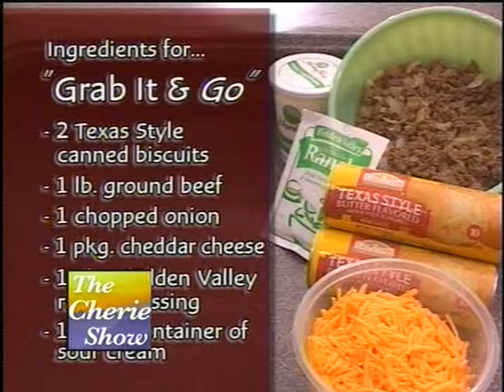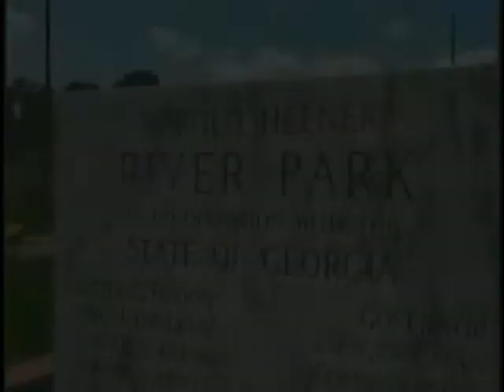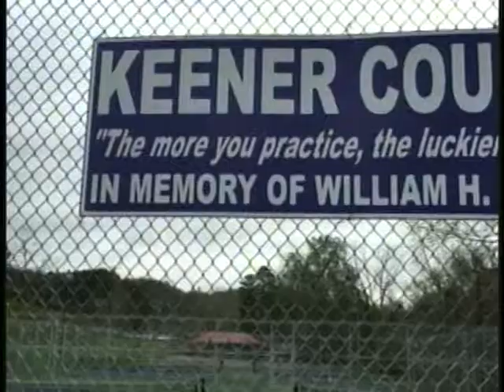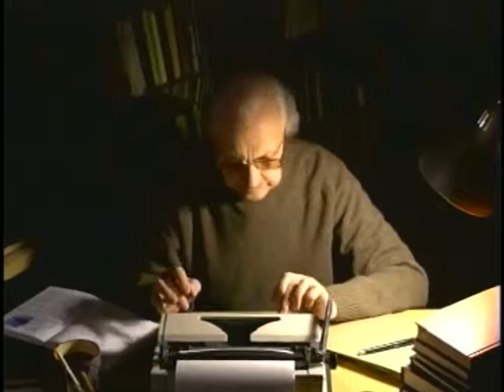The Cherie Show 01-11-17